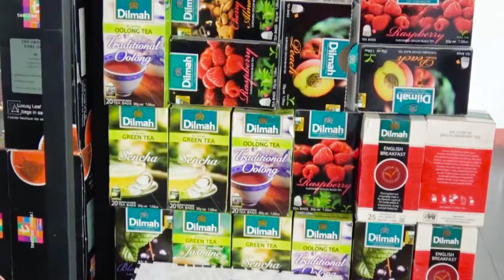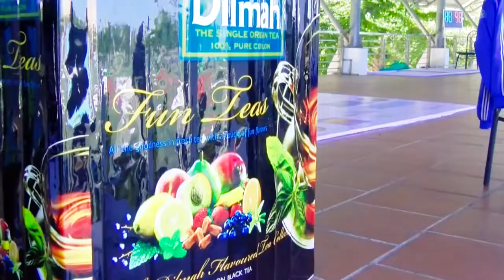[ Highlight ] Đạt Vĩnh Tiến 2-1 Thành Thành Travel | Vòng 2 - Giải VĐS7 Bắc Trung Nam